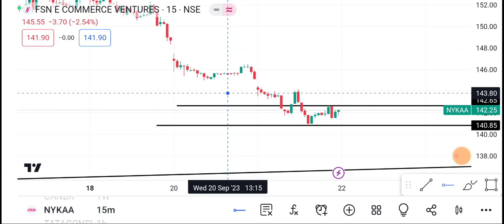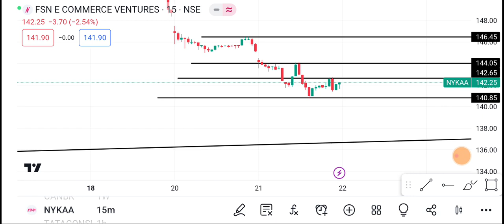22 September Nykaa Share | Nykaa Share latest news | Nykaa Share price today news